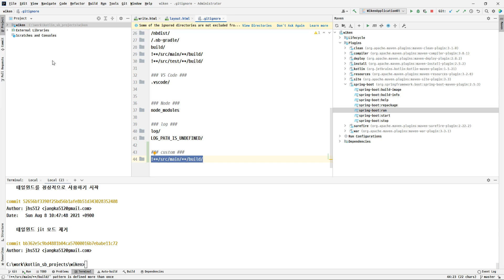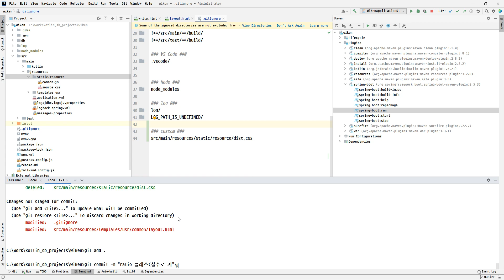21 08 05, cWS, wiken 개발, 40강, ratio 클래스 다시생성실수로 지웠었음, dist css 를 git에서 제외